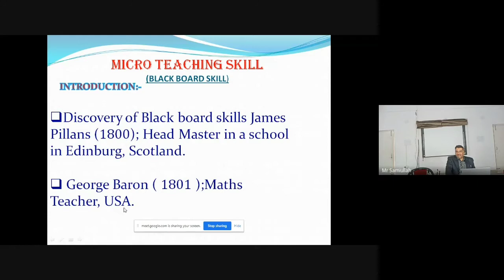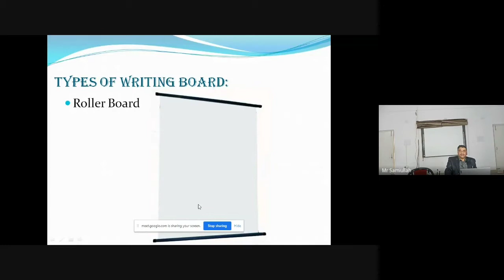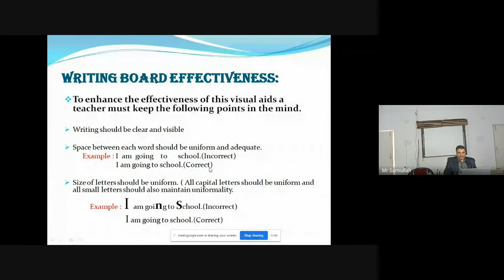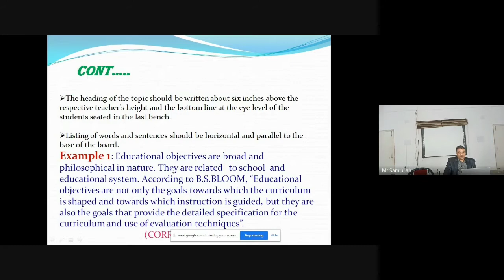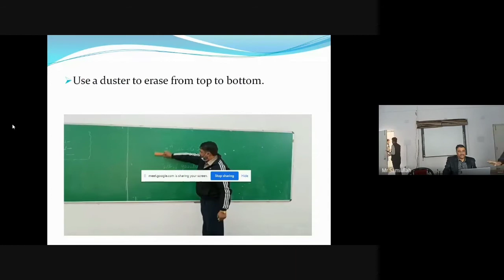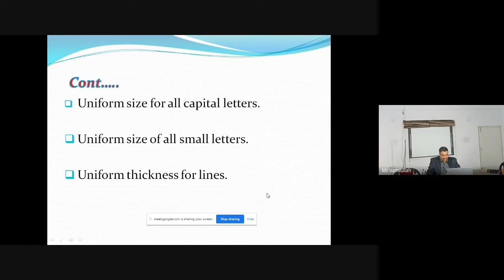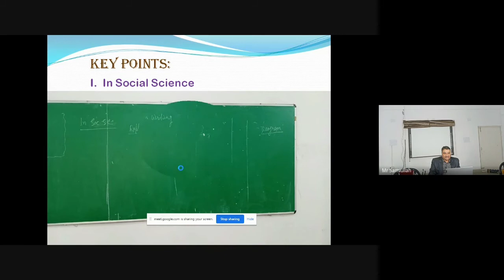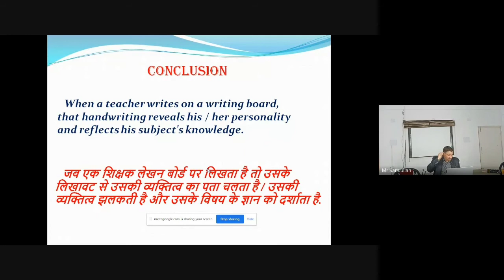skill of using blackboard, micro teaching lecture by Dr Samiullah faculty of education KCC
micro teaching is one of the most important part of teaching training process for all those b.Ed students who are having the objective to become a teacher in their future. microteaching opens up a new venue for learning skills of teaching within classroom.
in this presentation one of the professor of faculty of education Karim City College is going to present a skill of blackboard white board green board. blackboard is one of themost important part of classroom without which classroom can never be called as classroom so learning the skill of blackboard and the usage of blackboard is very important for all the teacher and in this lecture professor will going to explain you in detail each and every component of blackboard teaching